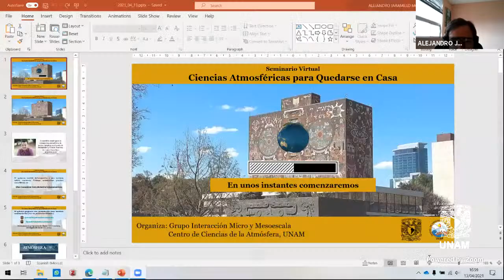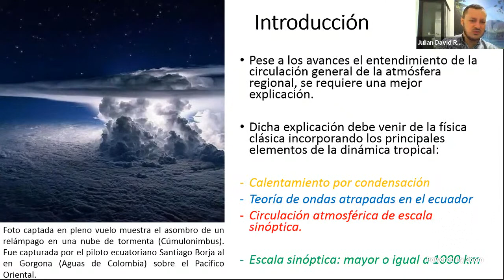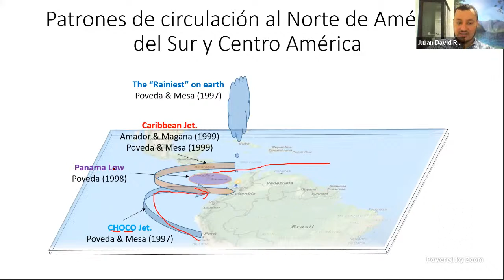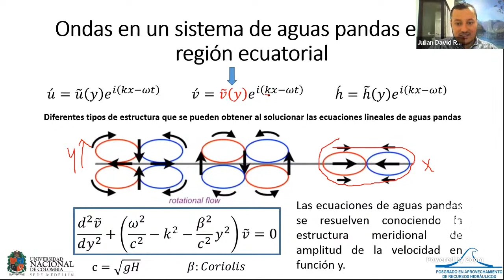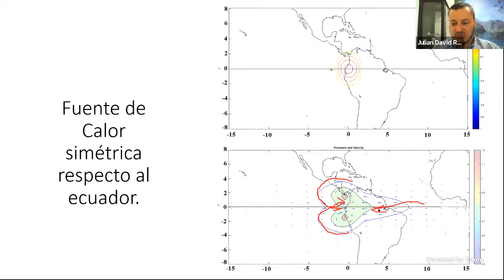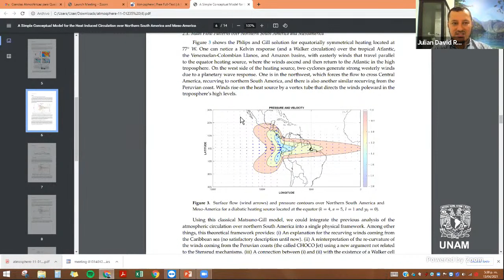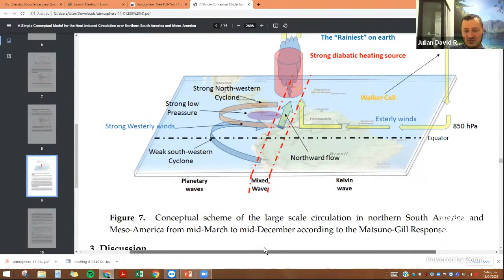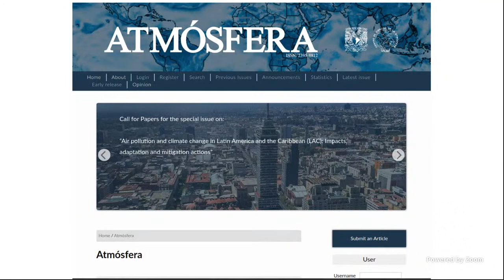Un modelo simple para la circulación atmosférica de escala sinóptica en el norte de Suramérica y CA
Un modelo simple para la circulación atmosférica de escala sinóptica en el norte de Suramérica y Centro América.

Presentado por:
Dr. Julián David Rojo